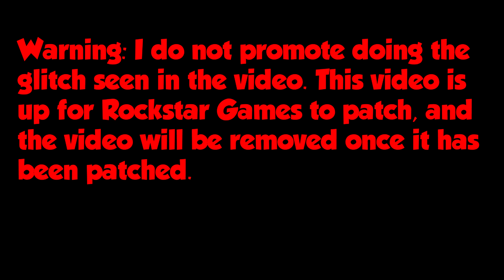GTA 5: MONEY LOBBY GLITCH 1.34/1.28: ''MODDED MONEY CASH LOBBY!'' 1.34 (GTA 5 MONEY GLITCH 1.34)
Remember FAMILY Is Great And GOD BLESS :)

TO JOIN THE GTA 5 MODDED LOBBY YOU MUST:
2. LIKE THIS VIDEO!
3. COMMENT YOUR GAMER TAG!

Warning: I do not promote doing anything seen in the video. This video is up for RockstarGames to try and fix problems in GTA Online!